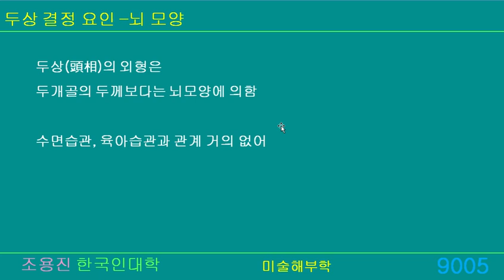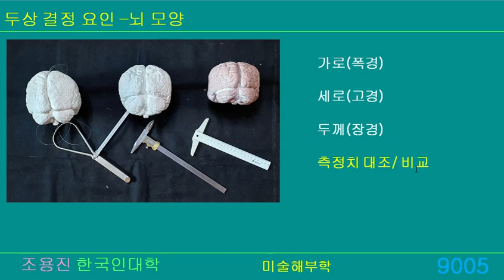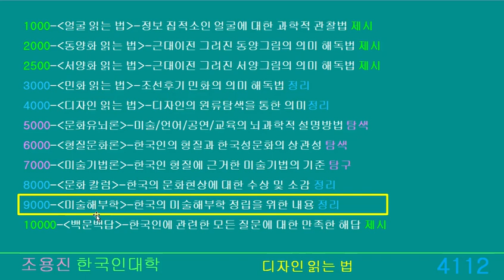두상을 결정하는 요인-미술해부학-9015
101. 두상을 결정하는 요인-미술해부학-9005
두상(頭相)의 외형은 의외로 수면습관, 육아습관과 관계 거의 없는 것으로 밝혀졌다. 뇌용적 약400cc로 태어나서 1,400cc 정도로 1,000cc나 커지면서, 육아습관 등으로 일시적으로 달라지더라도, 결국 자신의 뇌모양을 찾아가기 때문이다.
1) 두상은 개인마다 모두 다르고,  2) 뇌쓰기 습관에 따라 일생 변화한다. 그렇지만 그 사람의 3) 기본형은 일생유지 된다. 남방계형 뇌가 북방계형 뇌모양으로 변하지는 않는다. 단, 4)전두엽에서 좌우차는 역전되기도 한다.
뇌모양 결정에 관여하는 요인은 1)각 놔엽의 크기와 모양, 2)두정엽은 높이(고경)에서 개인차가 발생하고, 3)전두엽은 앞으로 돌출도(장경)에서 개인차가 발생한다. 또한, 4)소뇌의 높이와 너비의 개인차도 두상을 결정하는데 꽤 큰 요인으로 작용한다.